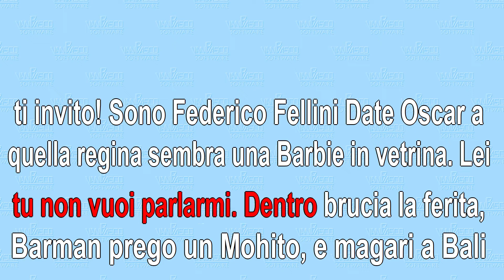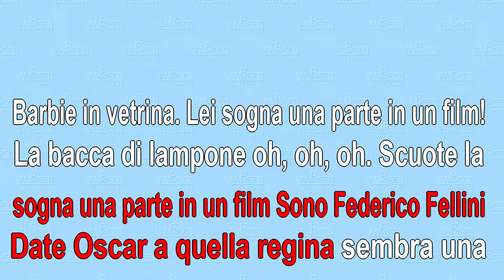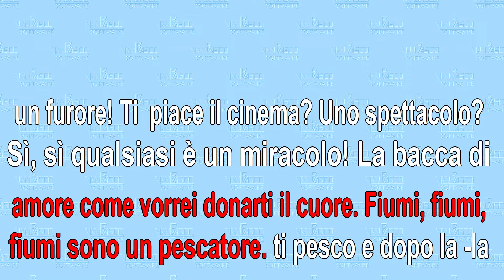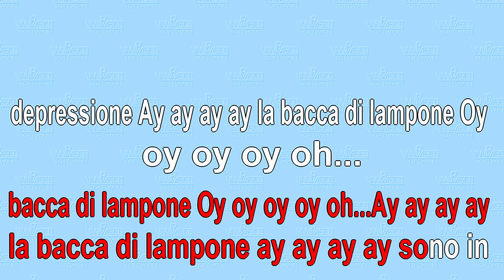KARAOKE Federico Fellini // Bacca di lampone - Galibri e Mavini ft Habini (from Ciao2021)